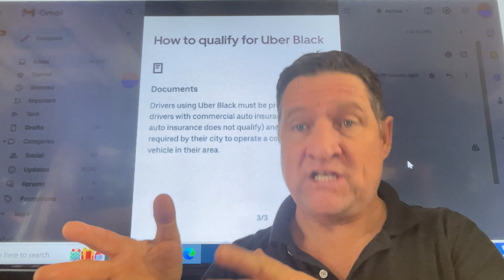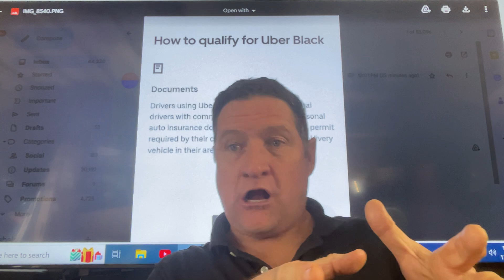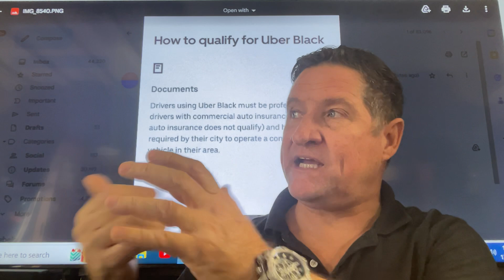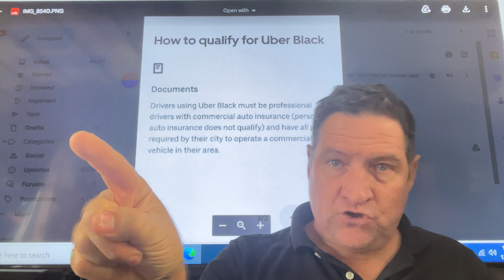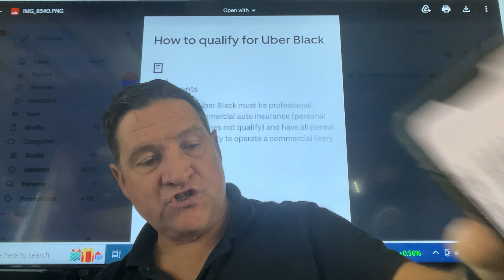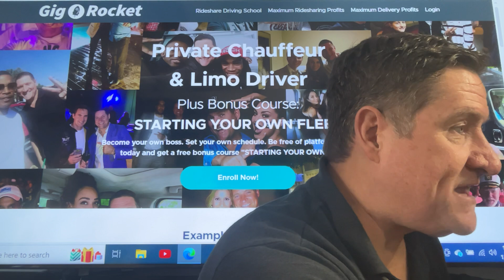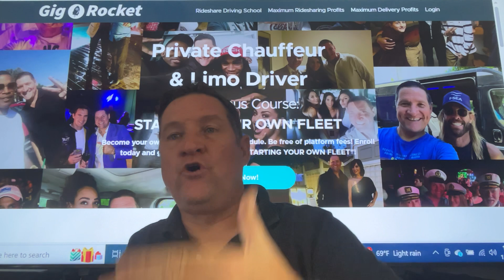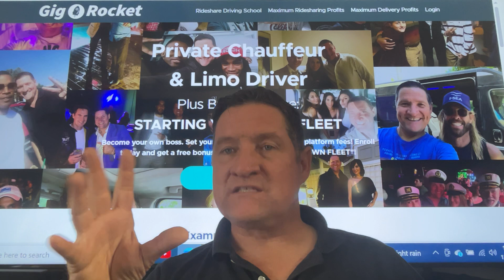How to qualify for Uber Black & Commercial / Private Trips/insurance. Cash, Venmo,Zelle,Credit Cards